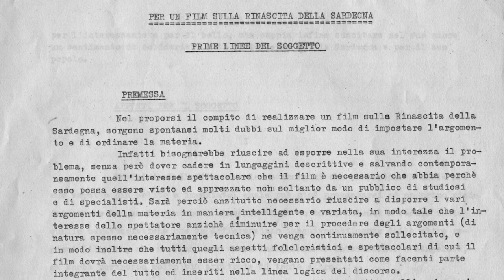FIORENZO SERRA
Oggi, che ricorre il 17mo anniversario dalla scomparsa, vogliamo rendere omaggio all’indimenticato Fiorenzo Serra, regista etnografico che ha saputo raccontare mirabilmente la Sardegna del secondo Dopoguerra. Il suo sguardo curioso per la vita è stato lo sguardo dell’Antropologo: ospite rispettoso, cauto osservatore e narratore attento delle vicende umane.